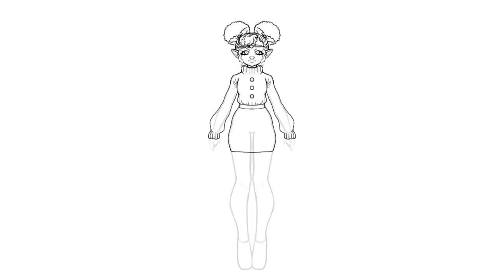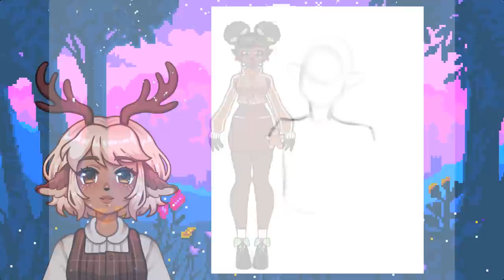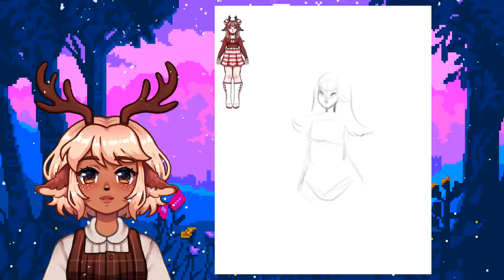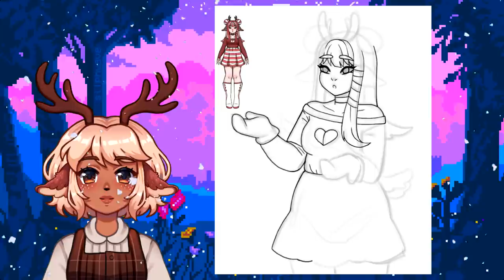DRAWING DESSERTS AS PEOPLE || Holiday Edition! 🎄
SUPPLIES I USE:
☆ Marker Storage
☆ Pastel POSCA Pens
☆ POSCA Pens
☆ Bianyo 72 Set Brush Markers
☆ Ohuhu Brush Markers

All music is copyright-free!

©WFS Developed by WRIGHT FLYER STUDIOS